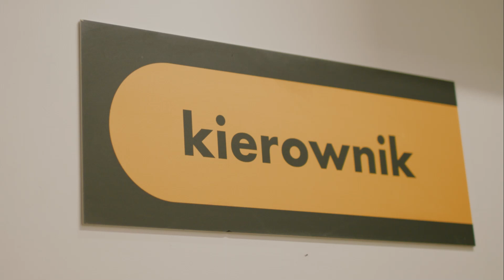Poznaj pracę Kierownika Sklepu sieci sklepów Biedronka